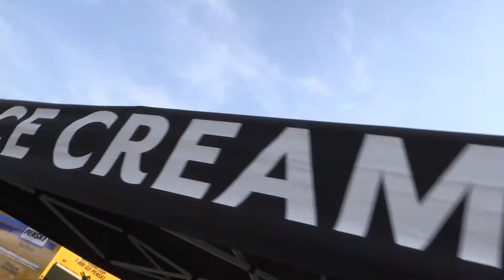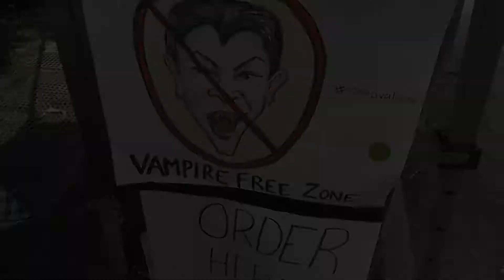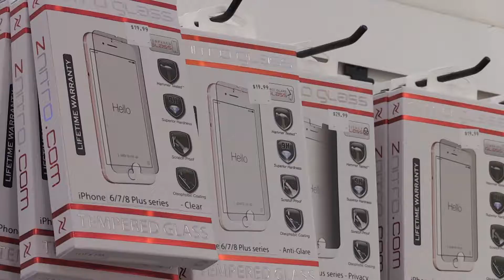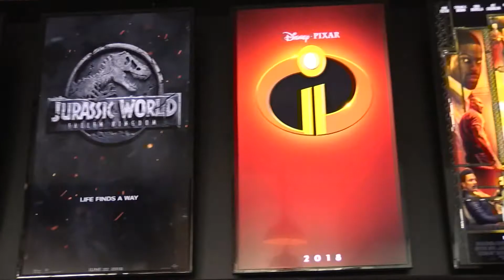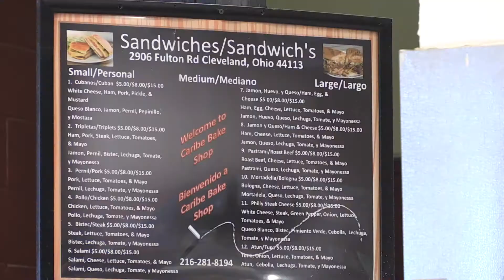The Blue Angels, Garlic Festival, and Salsa! Only on the Ana Show!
We bring you a concert from one of the best Salsa Bands in Ohio! Sammy de Leon Y Su Orquesta! We take you to Shaker Square to A Garlic Festival! There are more than 380 different types of Garlic!
Jose Melendez from Melendez Catering teaches us how to make delicious Tropical Shrimp.
We take you on a ride with the Blue Angels! There are 5 Hispanics proudly serving on the Blue Angels team! You get to meet them only on the Ana show.
I hope you are the lucky winner of our contest!